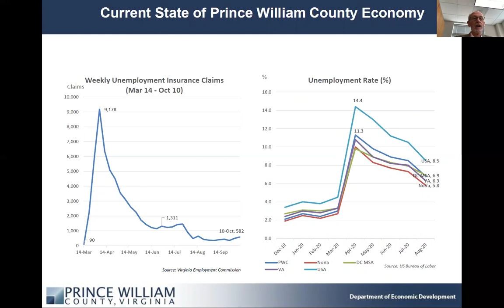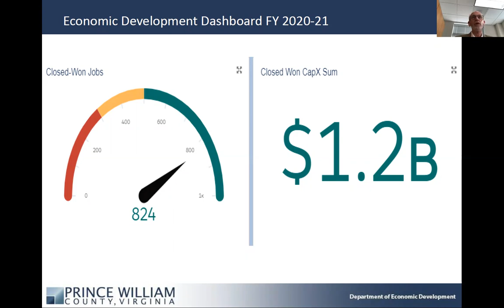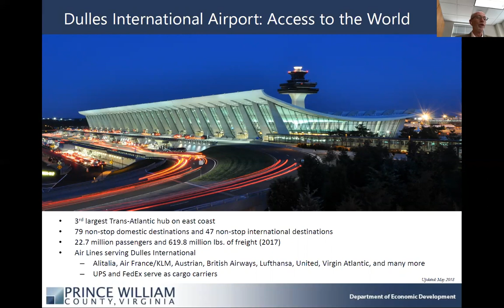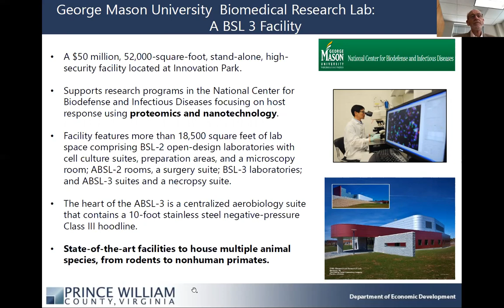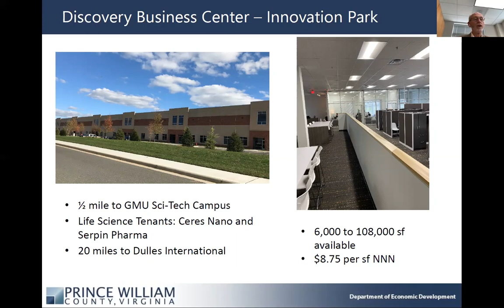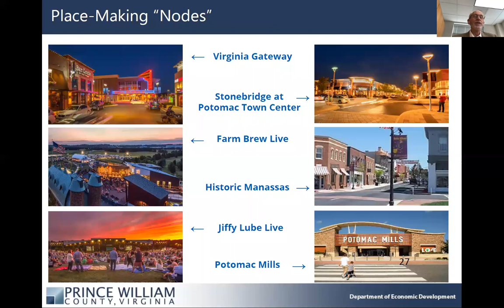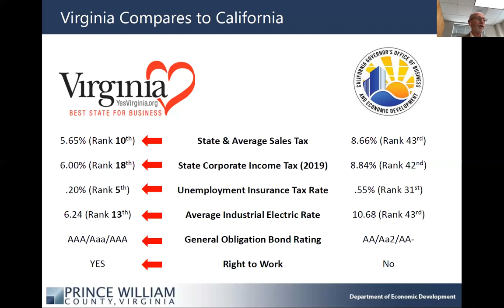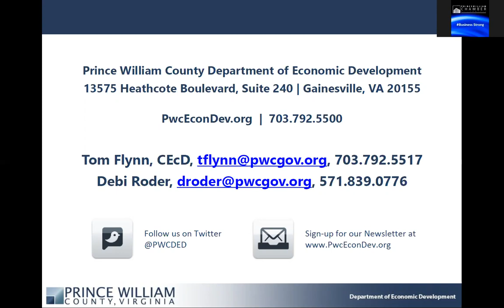Economic Development Council Meeting 10.20.20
A conversation with Tom Flynn, Director of Business Development for Prince William County Economic Development on Life Sciences in the Region.